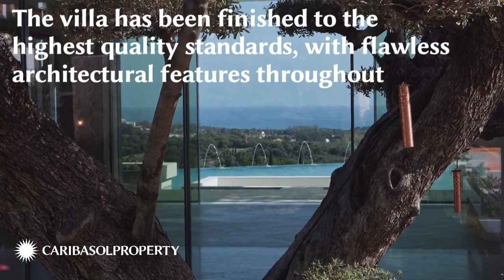Villa Otto - Benahavis, Marbella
Welcome to Otto, the most extraordinary luxury villa ever built in Los Flamingos Golf. A
luxurious, cutting-edge frontline golf mansion designed by renowned Tobal architect. Otto is set
on a large and elevated frontline golf plot, enjoying breathtaking views to the Mediterranean
Sea and the greens of Los Flamingos Golf. The villa has been finished to the highest quality
standards, with flawless architectural features throughout. Otto welcomes you into an
impressive entrance area, with magnificent water features. The entrance consists of a stunning
entrance hall, with high ceilings and direct access to the open-plan living spaces. Expansive floorto-
ceiling windows open up to the magnificent views to the coastline. The masterpiece of this
luxurious home is the impressive staircase, connecting all levels in the most luxurious way. The
living room is generous and very bright, boasting a high quality wooden floor and a modern gas
fireplace. The open-plan custom Bulthaup kitchen offers a sleek design and makes every chef's
dream come true, with high quality Gaggenau appliances and an extraordinary attention to
details. Otto bedrooms are truly breathtaking, surrounded by an idyllic setting with magnificent
views, all bedrooms are distributed over the three levels with the master bedroom and a
generous guest bedroom on the upper level. The lower level of Otto boasts a luxurious state-ofthe-
art SPA, with indoor pool with salt-water treatment, sauna and hamam. Otto is the perfect
luxury home to enjoy outdoor living, with a cutting-edge infinity pool with water features,
overlooking the Mediterranean Sea, vast terraces around the pool area, outdoor fireplace, and a
wonderful metallic pergola with bar and BBQ. This is truly the most extraordinary estate
currently on the market!